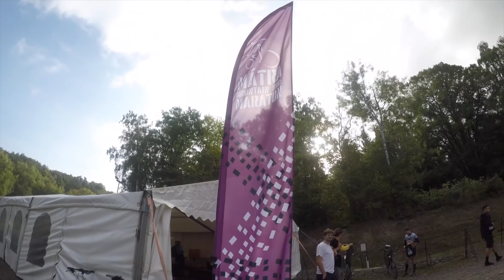BringaSport magazin 80. rész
A műsor tartalma:
- Mátra Maraton, Mátraszentistván
- Parakerékpáros Európa Kupa, Törökbálint
- Freestyle BMX OB, Békéscsaba